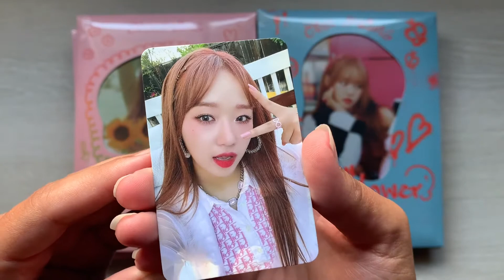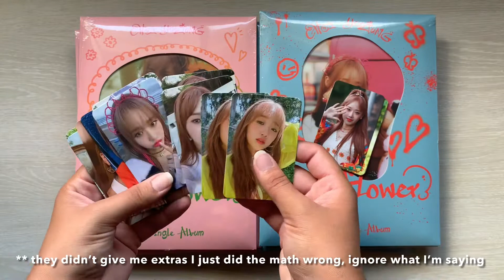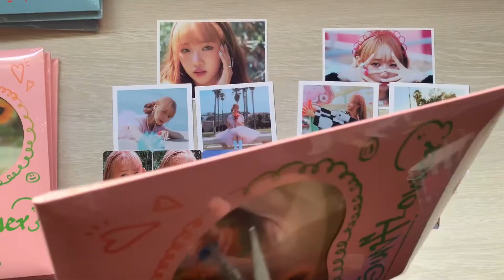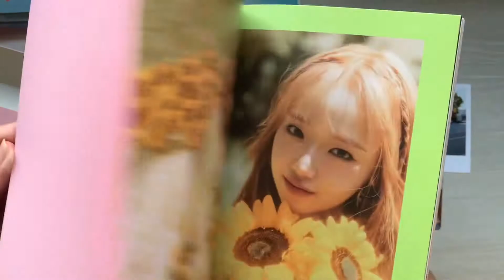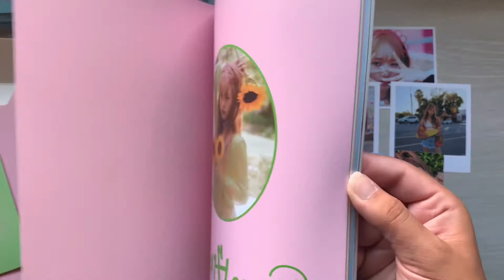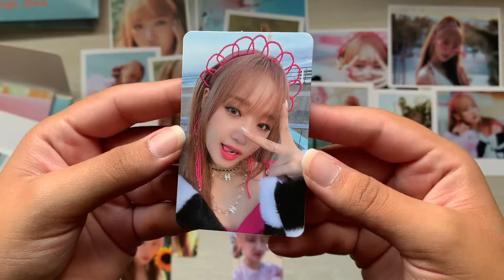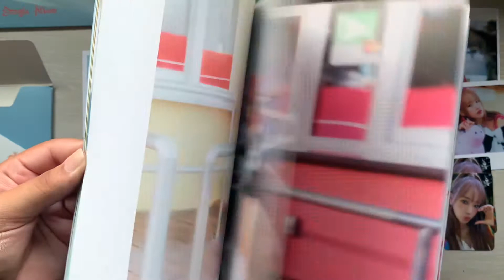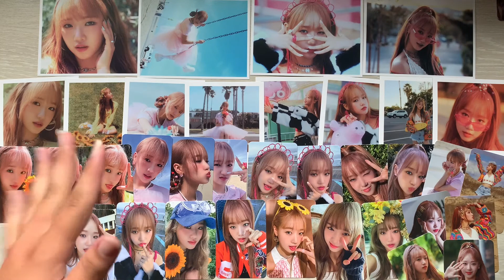Opening Choi Yoojung’s Sunflower Albums from Apple Music!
I hope you enjoy my opening of Choi Yoojung’s Sunflower album! I bought these albums from Apple Music!

About me: My name is Marisa and I’m a 25 year old woman from Canada. I started listening to K-pop at the beginning of 2016.